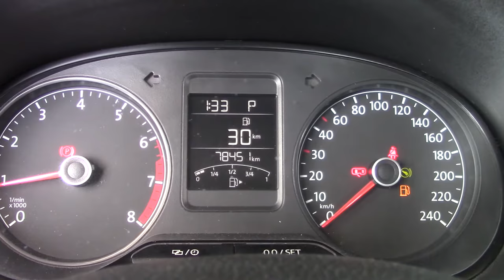Volkswagen / Vento / 2017 - 2945